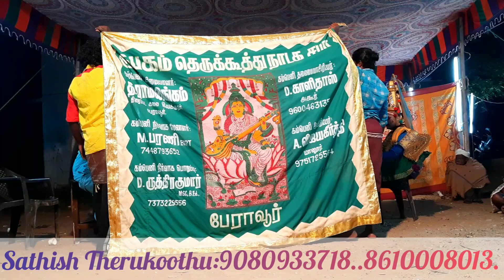தெருக்கூத்து: நாரதர் | சதிஷ் | பாகம் -1 | Therukooth: Sathish Therukoothu Kalai | Part -1